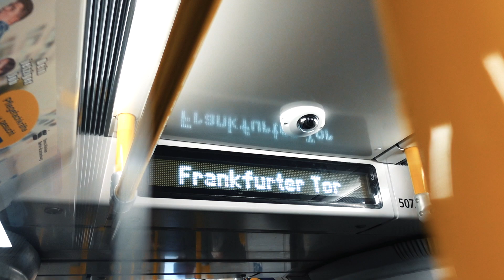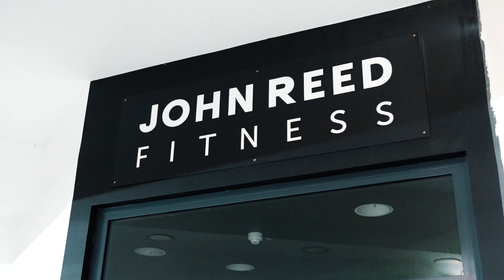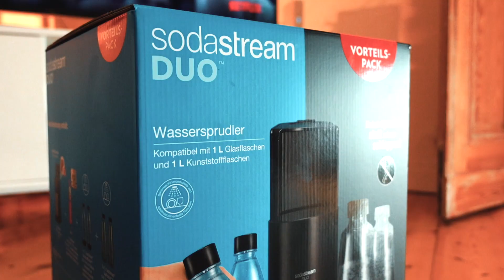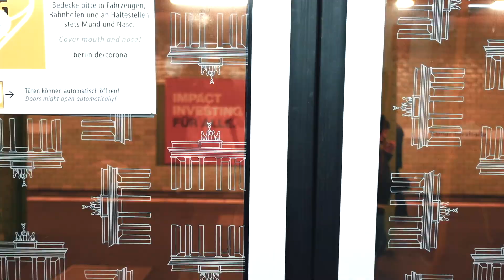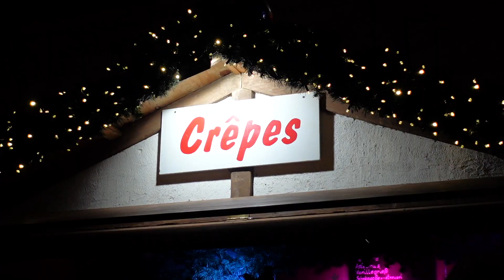Living in Berlin | overcoming fear, German christmas market, gift guide & fitness routine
Living in Berlin ep.03 | This week we talk about overcoming fear. Of course I'm relating to my recent bike accident but I wanted to delve into the general feeling of fear and how it can effect an individual. I also went to a classic German Christmas market and had Glühwein. I show you what I bought Christian for Christmas and also share with you some of my fitness routine!

Sodastream DUO

Best Hair Mask